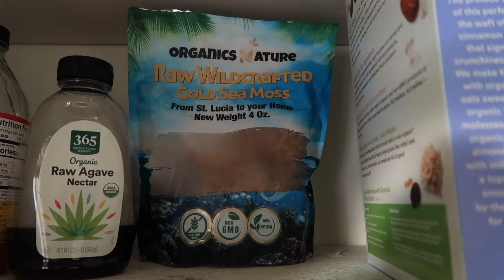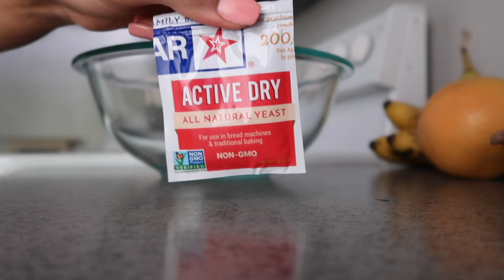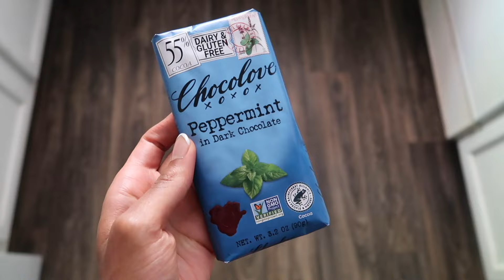✧˚ Fun ᵕ̈ Giggles ₓ˚Nostalgia *ೃ༄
we're having fun, letting our hair down, & bringing back memories , devour and enjoyyy 🚿

Bedroom Princess
The Beauty Diary